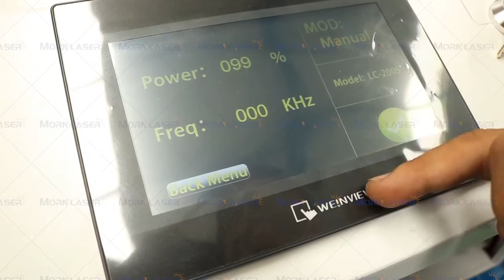200W Fiber Laser Cleaning Machine